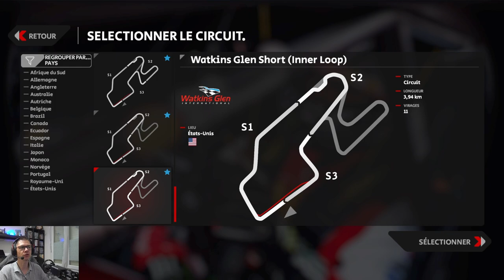AMS2 : PREVIEW DLC RACIN' USA PT2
Salut,
je vous présente le contenu de ce DLC N°2 USA avec 2 circuits et une nouvelle catégorie de véhicule
J'ai vraiment aimé le contenu et AMS2 continu de progresser, le monde présent en ligne en ce moment fait vraiment plaisir, en ésperant que ça continue

PS5
PS4PRO